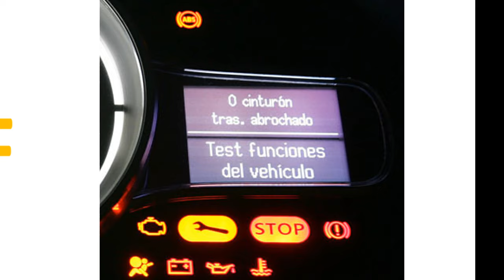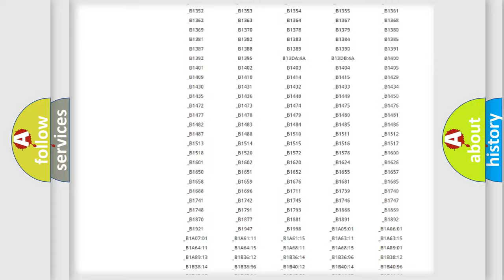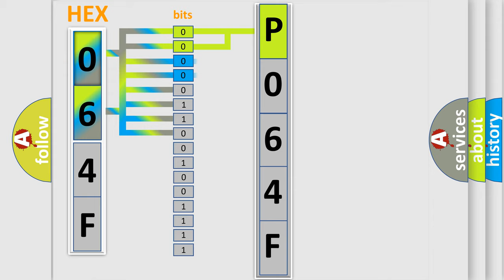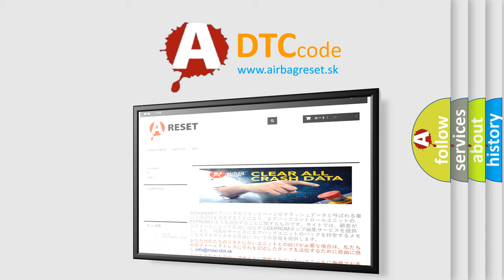DTC Lincoln P064F Short Explanation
Contents:
0:21 Basic DTC analysis according to OBD2 protocol standard.
1:48 Insight into programming
2:58 A diagnostically understandable description of the Diagnostic Trouble Code
3:05 Basic error definition

Make:
Lincoln
Code:
P064F
Definition:
No TCM Bus Message
Cause: